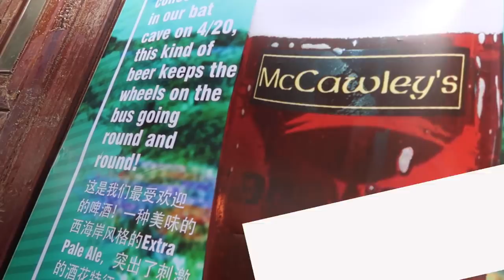I'm Glad I was hit by a Truck on my Cycle Tour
Meeting up with an old friend Josh, and reflecting on the positives of getting hit by a truck 4 years ago on my original tour.

VLOGGER 1on1:
Interview unique vloggers from around the world

JY_VLOG #657